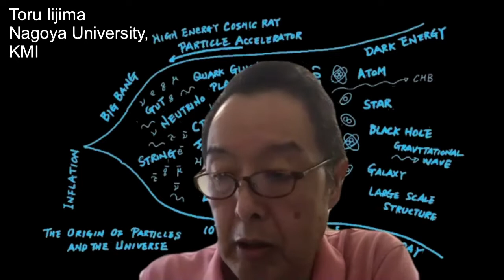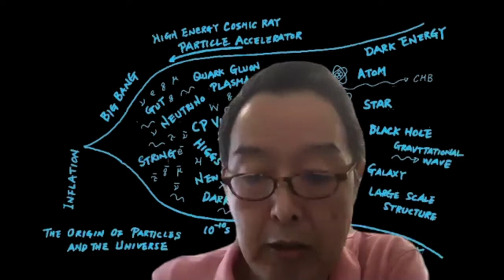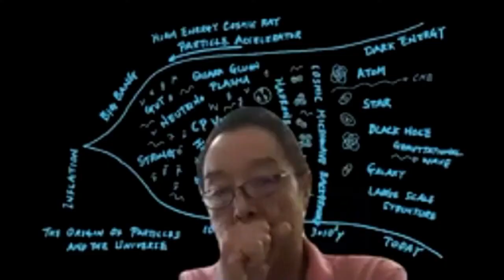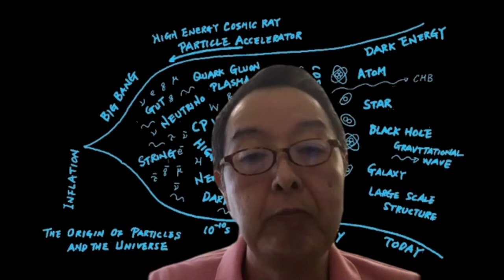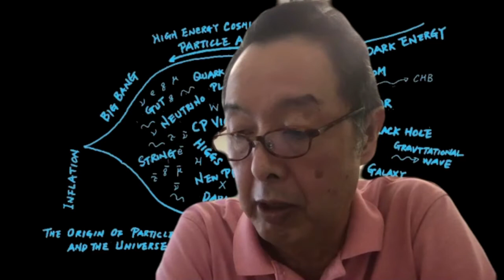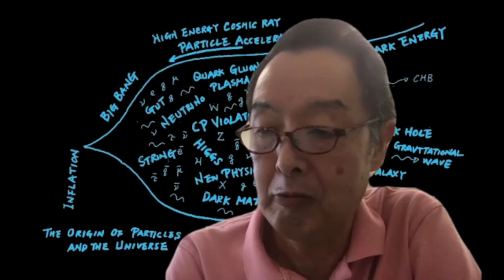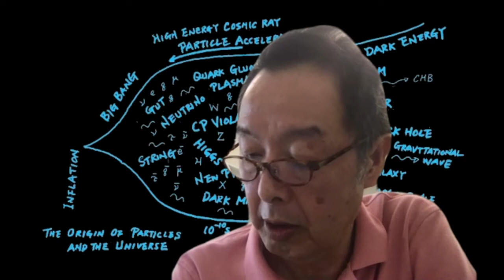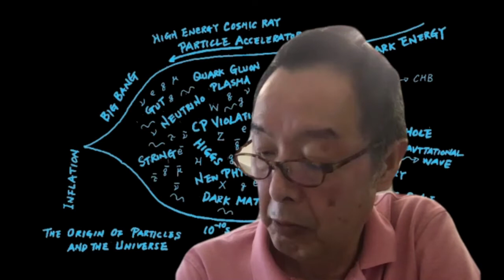ICHEP2020 Interview: Masanori Yamauchi and Toru Iijima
We will talk about data taking at SuperKEKB during COVID-19 pandemic.